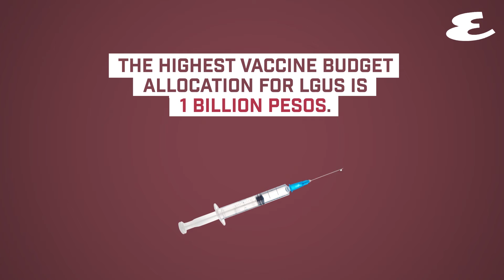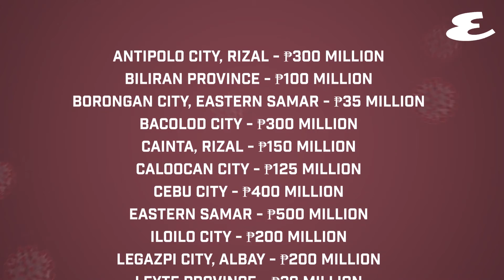How Much Is the Government Spending For COVID-19 Vaccines? | Number Cruncher | Esquire Philippines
The Philippine national government and some LGUs are allocating parts of their budgets to fund the vaccines for COVID-19.